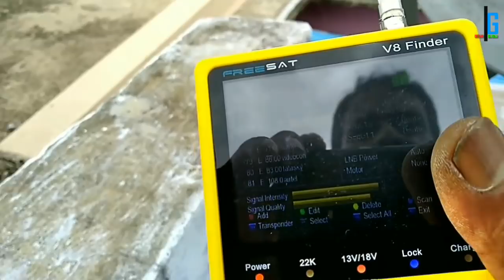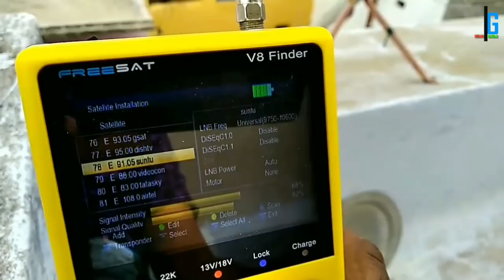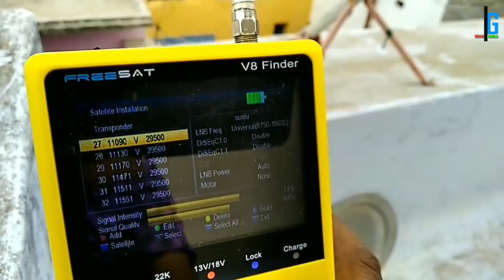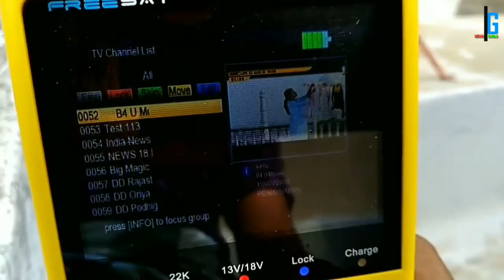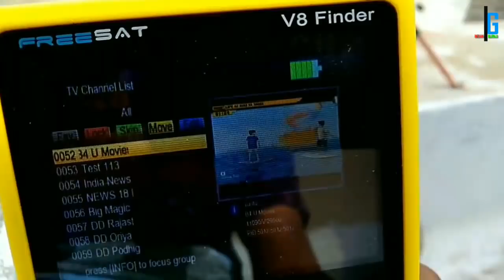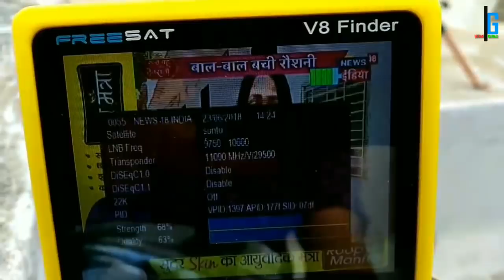भगौने के ढकन से Dish बनाओ Home Made Dish Part-2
भगौने के ढकन से Dish बनाओ 3Ft की

Dosto aaj ke es Video me apko 3 Ft dish bhagone ke dhakan ki pr Satellite use karne ka tarik bataya gya hai Es 1st part Jaldi hi Uplod karoge